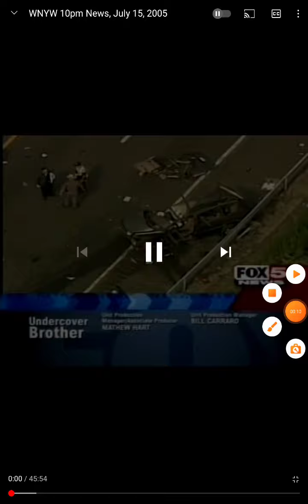kvhp fox 29 news at 11 opens 12/30/05